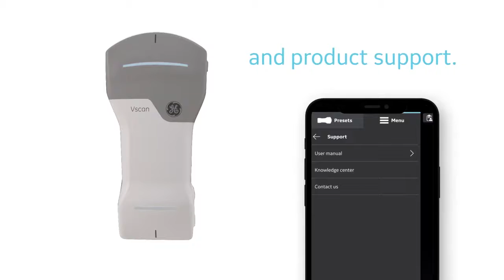MediGroup I Vscan Air - A wireless handheld ultrasound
🌟 Vscan Air
The power of a high-performance ultrasound machine in your hands.

Vscan Air is a wireless handheld ultrasound that enables whole-body scanning and delivers crystal clear images. Take Vscan Air anywhere* with wireless freedom and maximum portability. Its small, lightweight and wireless dual-probe provides you with a convenient, durable and flexible handheld ultrasound solution.

Vscan Air delivers exceptional images to support early assessments, monitor treatment, and help you quickly decide on next steps*, saving your patients’ time with more accurate referrals and minimizing the need for costly and invasive imaging procedures.

🌟 MediGroup Cambodia is proud to deliver a comprehensive GE Healthcare ultrasound system in Cambodia.

MediGroup Cambodia – Partner for life
The official distributor of GE Healthcare in Cambodia